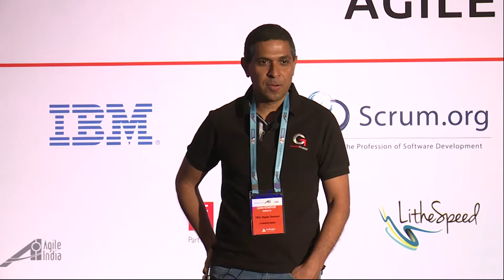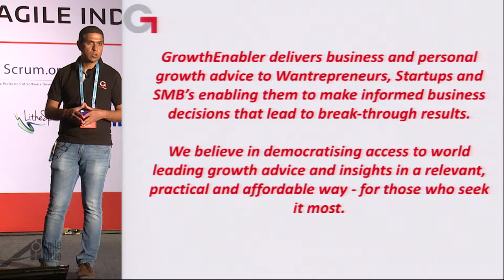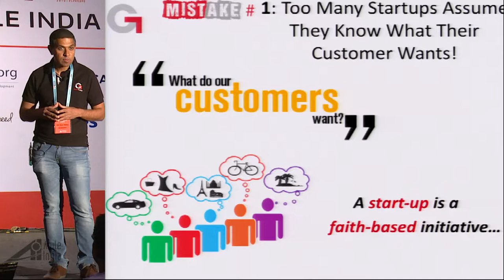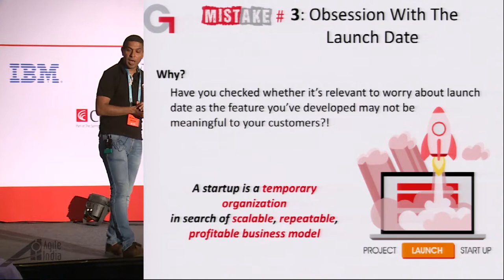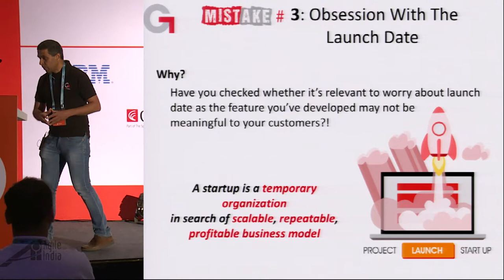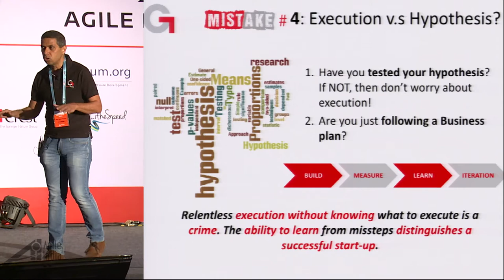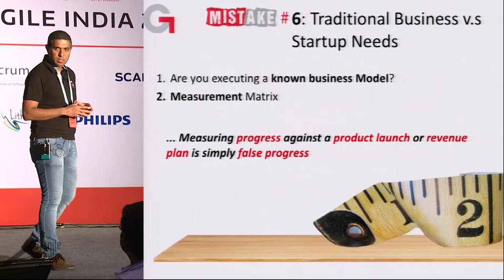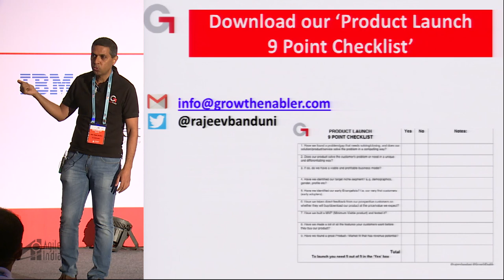Protect your company from failed product launch using Lean Methods by Rajeev Banduni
With the start-up scenario growing and becoming pervasive in India, entrepreneurs are bubbling with new ideas, believing their idea to be the next billion-dollar one. Today, it feels as though everyone wants to be an entrepreneur. This is very heartening for a young country like India where, by 2020, 64% of our population will be of working age, highlighting the urgency for future employment creation.

The biggest challenge facing global start-ups is the high rate of failure. According to Harvard Business Review, over 80% of global start-ups fail in the first 18 months, and in India this figure is close to an alarming 90%. It appears that when signs of trouble arise, many founders struggle to "save" the business, largely due to poor decision-making by the leader, and a lack of guidance from a skilled expert. The same is also the case with new product launches in bigger corporates, though its gets buried into their giant service revenue wins.

How can such mistakes be avoided? Can there be any method to this prevent this madness? Are there any ways to make the business "failure proof", if such a thing exists at all?

In this talk, Rajeev will be talking about typical mistakes that most of the startups commit and how it can be avoided by using Lean Startup concepts and tools. Such mistakes range from the flaws in Assumptions, Execution methodology to premature scaling and will propose ways to avoid these mistakes.